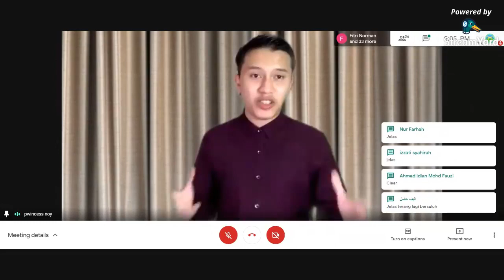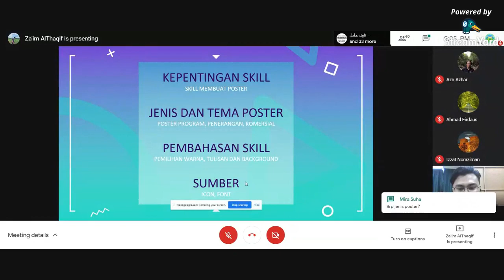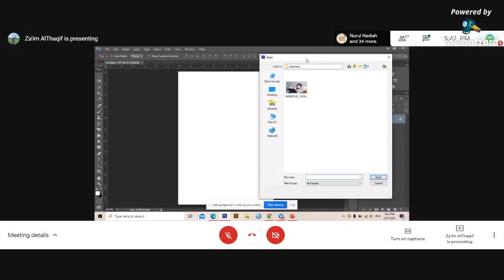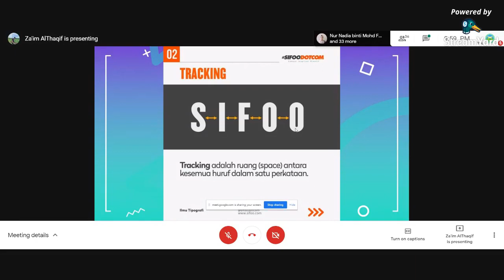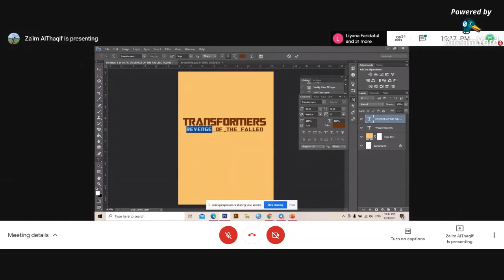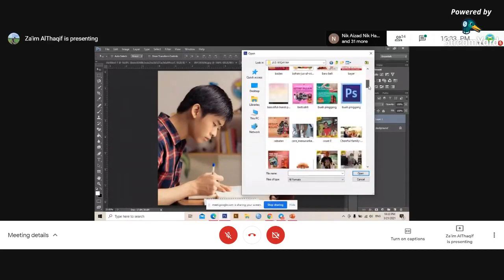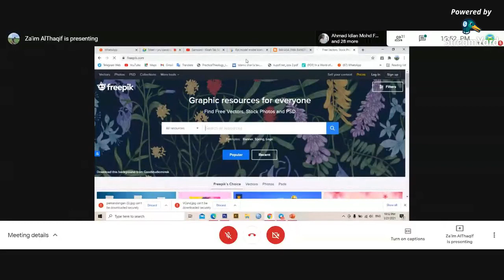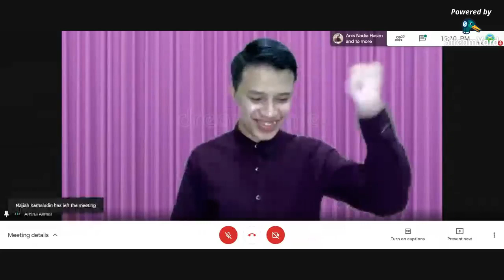POSTER MAKING WORKSHOP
Have you ever given a task to make a poster but you have no idea how to do it? 🤔
Time wasted just for editing one poster? 🤨
The poster doesn't look right? 😳
Fred not!
Profaz Media Team present Poster Making Workshop to sharpen your poster editing skill! 😱

Speaker:
Br. Za'im Althaqif
Marketing Designer at Ebulient Travel and Tour
Head of Information and Multimedia CYAT IIUM 18/19